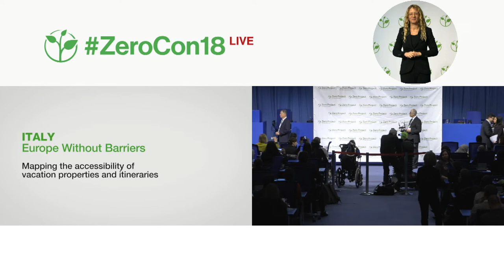Europe Without Barriers: Mapping the accessibility of vacation properties and itineraries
Welcome to the awardee video of Associazione Italiana Sclerosi Multipla´s Europe Without Barriers, a winner of the 2018 Zero Project Award on Accessibility.

Europe Without Barriers is an accommodation, tour information, and booking service catering mainly to persons with physical disabilities who wish to travel in Europe. The website covers bookings in seven countries, and in 2016 it provided services to approximately 7,800 people.

Speaker:
Marco Pizzio, Associazione Italiana Sclerosi Multipla, Italy